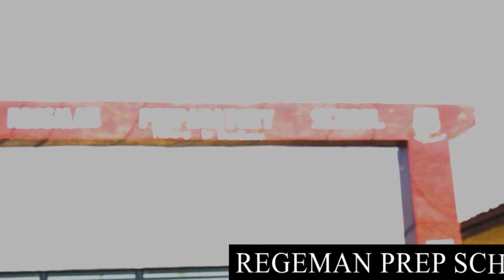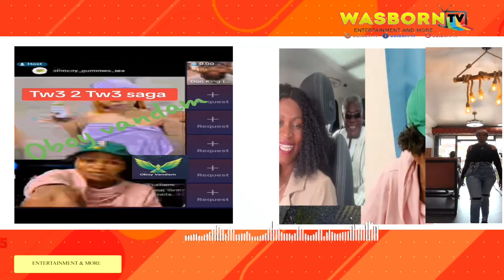🔥I will give u Sh0ck of ur Life-Tina dαrέs Ayisha;tends to Leak Audio of her Mum Bέgging for Cash